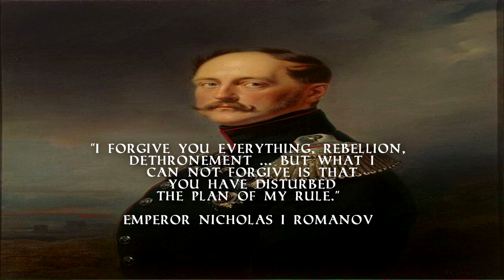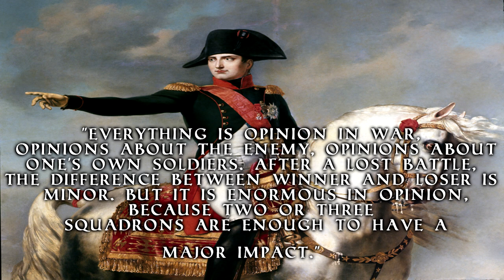Józef Zachariasz Bem - The Bloody Star of Ostroleka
The 1st video in a series depicting the life of the famous Polish and Hungarian hero, Józef Bem.